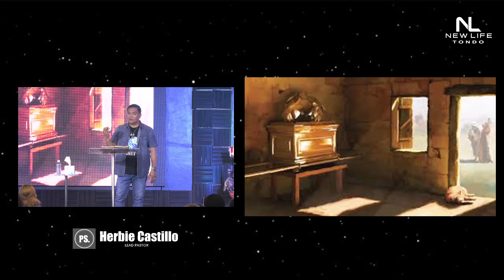AKO NAMAN MUNA!!! | Ps. Herbie Castillo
By Ps. Herbie Castillo
November 20, 2022